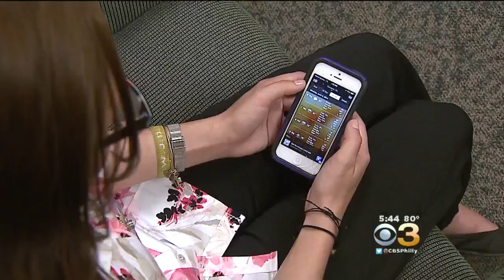Study: Checking Work Emails During Off Hours Can Affect Your Health